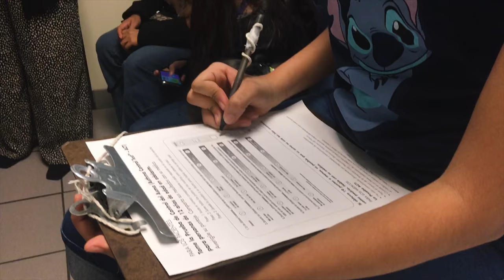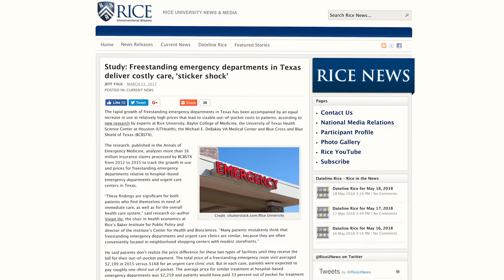Diagnosing the Economics of Health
“There is a tough tension between health economics and politics, because the economics gets very complicated and becomes difficult to explain to the voter,” Vivian Ho said. While the political climate may ebb and flow, often dramatically, Ho strives to improve health for as many people as possible every day by designing and putting forth research-based, objective policy. As the director of the Center for Health and Biosciences at Rice University’s Baker Institute for Public Policy, Ho’s research examines the effects of economic incentives and regulations on the quality and costs of health care.